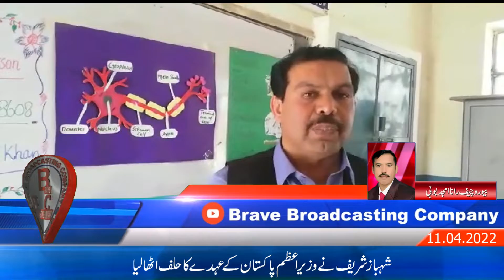ریجنل ڈاٸریکٹر میانوالی علامہ اقبال اوپن یونیورسٹی کا دریاخان کادورہ :BBC 11Headline News